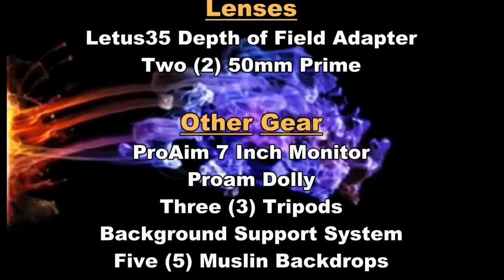Review of Rail IndexClips and HandStop From LaRue Tactical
***READ ME***

LaRue INDEXCLIP Information:
Quickly find where your optics need to re-attach.

These handy low-profile clips were designed to be attached on the rail, against optics, lasers and other MIL-STD-1913 mounted accessories, providing a quick-index to return to the same point...especially in the dark. Each set comes complete with 72 total clips, 60 regular and 12, designed to hold tapeswitch wires along the rail's edge. LaRue IndexClips are easy to install, and stay-put until pried off (a Dillo's foot works really well for this). Several clips in a row can be used to protect a length of rail, and feature a non-slip surface.

Specifications:
- Glass-reinforced polymer
- Low profile
- 60 Regular clips
- 4 Lower Hooks (for tapeswitch wires)
- 8 Top Keepers (to secure tapeswitch wires into Lower Hooks)
- Enough pieces to cover a carbine's, railed-handguard if desired

Colors: Black, UDE, OD Green, Foliage Green, Flat Dark Earth and RED

LaRue HandStop Information:

Improved control for those who prefer a grip on the handguard.

LaRue introduced these slide-on HandStops in the Fall of 2008, and have been refining them ever since. They ended up with a simple, robust and economical solution. The one-piece design has no moving parts to break, or seams to rub against. Once installed in position (they fit snugly anywhere on the rail), these devices add structure optimally to the hand, providing better support, recoil management and overall control of the rifle. Giving the rail physical obstructions also keep the support-hand intuitively in proper position, and away from dangerous SBR muzzles and hot barrels.

Note: Installation requires locking in-position with at least two IndexClips (one on either side), or other rail covers that lock in place. Some modification to rail covers may be needed, if you do not use IndexClips.

Specifications:
- Glass-reinforced polymer
- Ergonomically profiled-
- Textured Saddle
- Fits snug on any MIL-STD 1913, held firmly in-place by IndexClips (not supplied)
- Two HandStops supplied for a variety of configurations

Color: Black, UDE